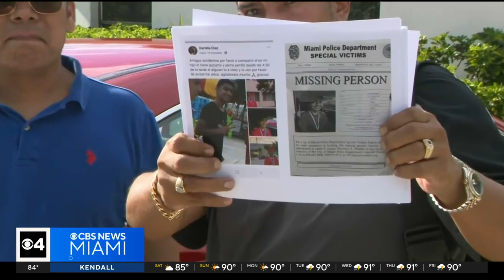Missing 14-year-old autistic boy found safe at an Apple Store in a Miami Mall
CBS News Miami's Ivan Taylor shares the story of how a Miami teenager with autism was reunited with his family after he went missing for over 24 hours.